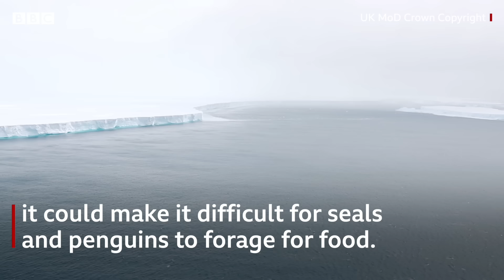Video captures world's biggest iceberg - BBC News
The UK's Royal Air Force (RAF) has now released footage from its low-level reconnaissance flight over the giant iceberg, A68a.

The 4,200 sq km behemoth is crumbling – but the video footage also underscores the berg's great size.